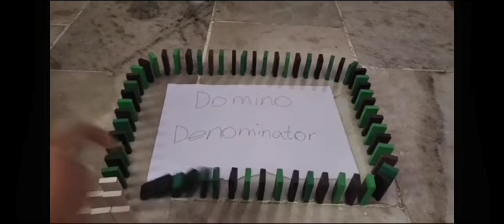Indian Domino Colaboration (part 2)